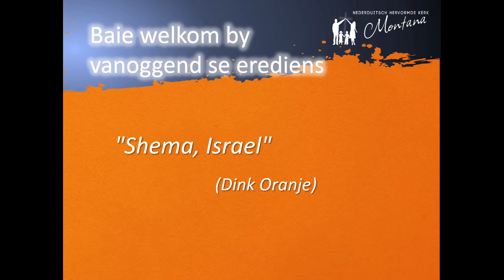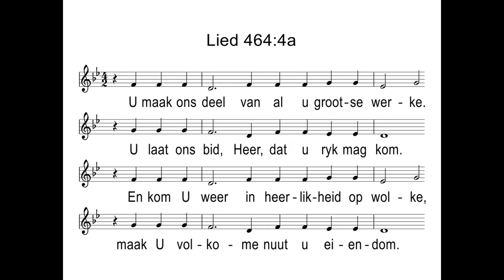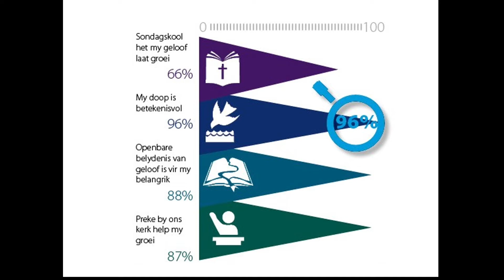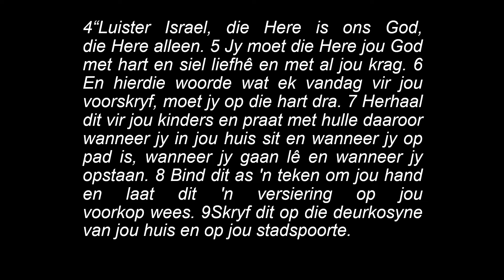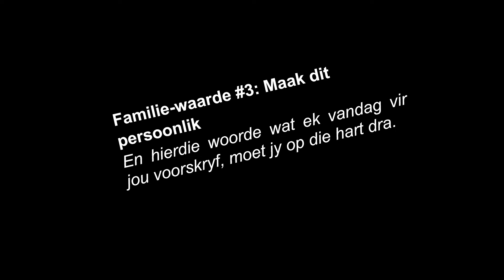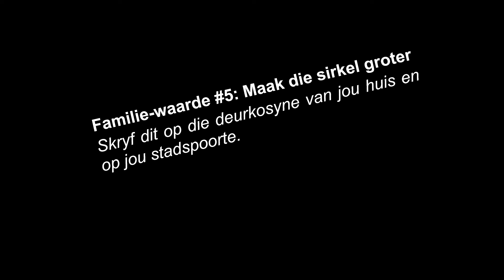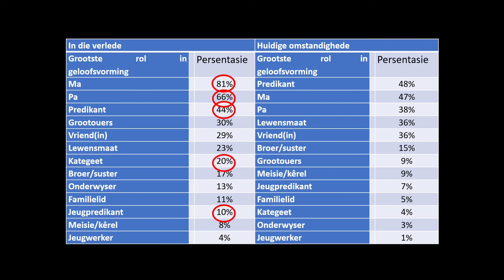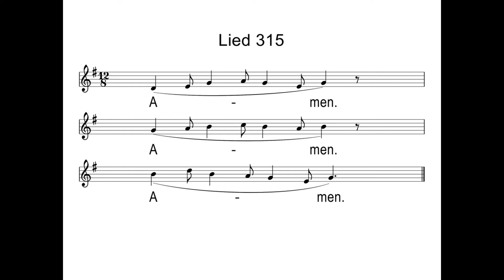Dr. Thinus van Staden 12 Sepetember Oggenddiens